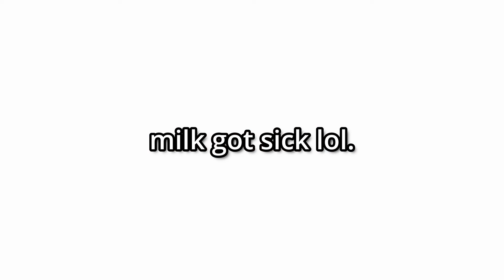This has to be 11 second right??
Milk got sick LMAO

thumbnail by :@Nomingaway

ima go do flip.